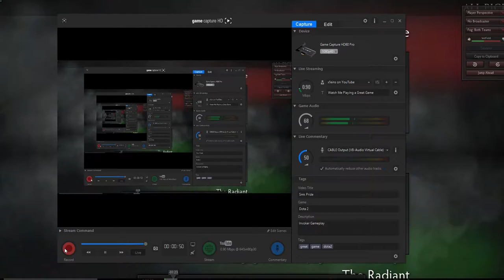INVOKER DOMINANCE! 25 MINUTE GG By SmK Budz [ Smk Pride ]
Invoker gameplay!